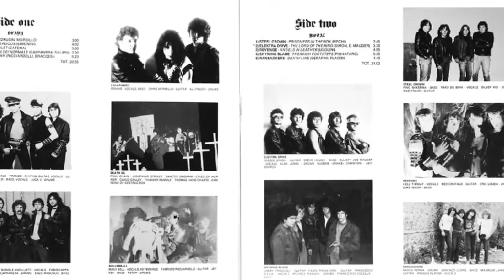Steel Crown (Ita) - Prisoners In The Box [From "Heavy Metal Eruption" Compilation 1983]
Line Up:
Yako de Bonis (R.I.P. 1988)  Vocals
Frank Lewis                            Guitars
Silver Kid                                 Drums
Pino McKenna                         Bass